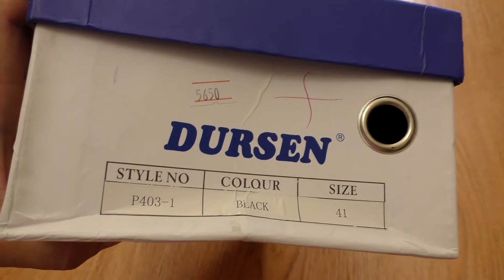Мужские классические туфли dursen